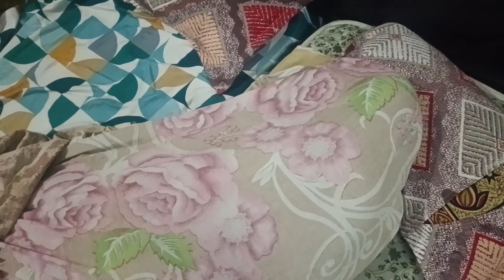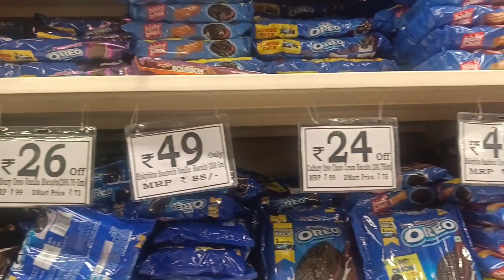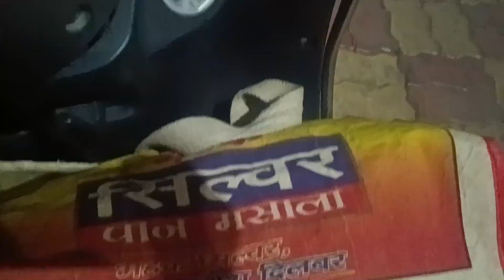bachi Hui roti ke samose#very tasty 😋family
Thank you so much dear friend and all of you💞
God bless you all and your family members💞